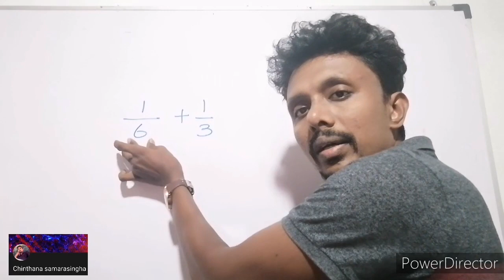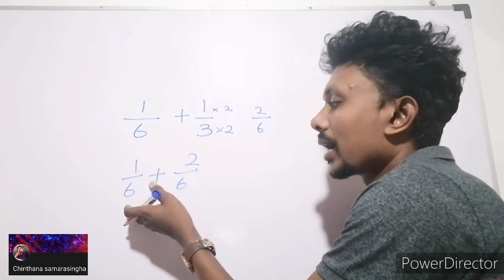භාග සංඛ්‍යා එකතු කිරීම#Chinthana#samarasingha#